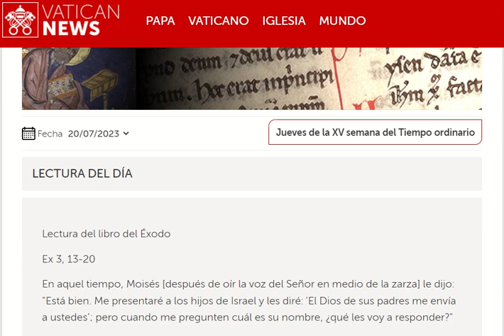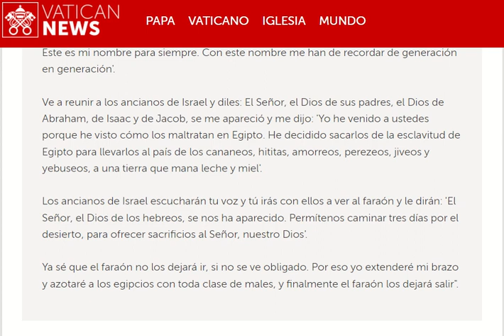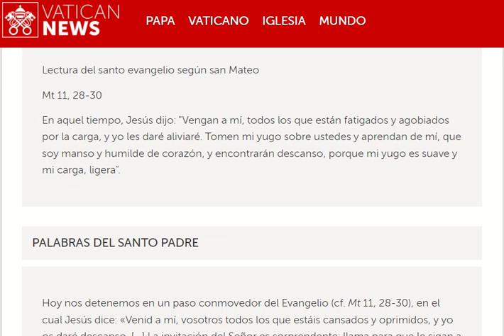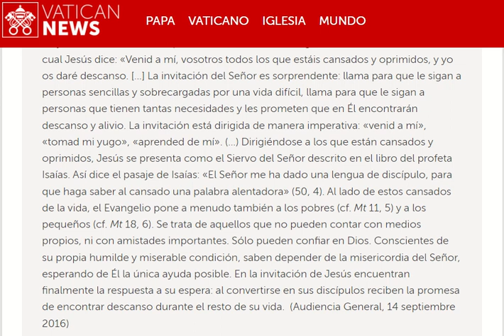20230720 Jueves de la XV semana del Tiempo Ordinario